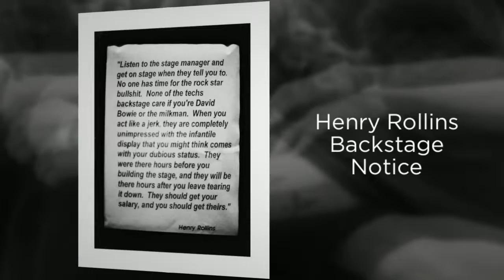"Where is my Mind?" Preview by Dave Hingerty @ Duke Street G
"Where is my Mind?" a solo exhibition by renowned musician and photographer Dave Hingerty runs from August 19th - August 29th with the opening reception on Thursday 18th August from 6pm - 8pm at Duke Street Gallery, 17 Duke St, Dublin 2.

Hingerty gives the viewer an unique insight into the realities of touring. His photographs present a behind the scenes viewpoint with often inmate and tender moments shared with fellow musicians.